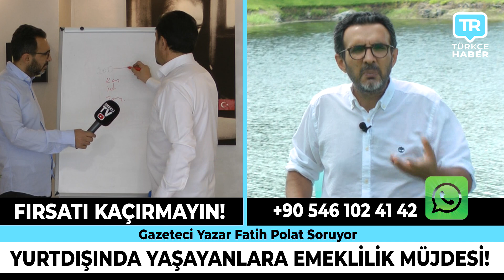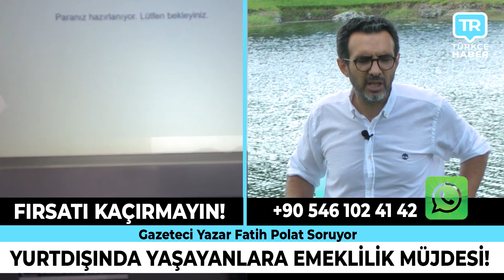Avrupa'nın saklanan yüzü ortaya çıktı! Kadınlara bu yapılır mı? Son dakika haberleri